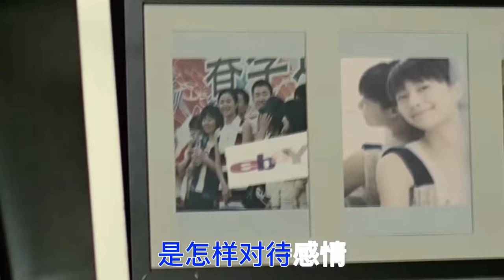经典老歌，刀郎《冲动的惩罚》多少人的回忆，再次听也是激动澎湃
《冲动的惩罚》是由刀郎作词、作曲，刀郎演唱的歌曲，发行于2004年1月6日。
2005年，这首歌曲获得了第27届十大中文金曲全国最受欢迎中文歌曲铜奖  。

《冲动的惩罚》的歌词有着较强的叙事性和画面感，其中“我喝醉了拉着你的手”、“手中还残留着你的香味”，都是通过简单的场景描写，烘托了整首歌的氛围 ，充满沧桑和强烈男子汉情感。刀郎的音乐是将西部民歌的旋律糅入简单上口的流行因素，甚至再稍稍借鉴一点别人的音乐元素，这是刀郎在音乐创作上的特色。
刀郎透过简单纯朴的歌词，流露出性情中人对爱的痴狂的真挚情感，直抒胸臆，引人共鸣 。

这首由刀郎自己制作的歌曲《冲动的惩罚》是专辑《2002年的第一场雪》中的一首原创歌曲，创作灵感来源于刀郎的经历，在过往的生活中，遇到过心仪的对象，以为可以执子之手，但是自己胡乱冲动的追求，得到的不过是她的拒绝。刀郎希望表达在生活中因为冲动而让真爱消逝，铸就了无限惋惜与后悔之情，于是创作了这首歌曲。

那夜我喝醉了拉着你的手
胡乱地说话
只顾着自己心中压抑的想法
狂乱地表达
我迷醉的眼睛已看不清你表情
忘记了你当时会有怎样的反应
我拉着你的手放在我手心
我错误地感觉到你也没有生气
所以我以为
你会明白我的良苦用心
直到你转身离去那一刻起
逐渐地清醒
才知道把我世界强加给你
还需要勇气
在你的内心里是怎样对待感情
直到现在你都没有对我提起
我自说自话简单的想法
在你看来这根本就是一个笑话
所以我伤悲
尽管手中还残留着你的香味
如果那天你不知道我喝了多少杯
你就不会明白你究竟有多美
我也不会相信第一次看见你
就爱你爱得那么干脆
可是我相信我心中的感觉
它来得那么快来得那么直接
就算我心狂野
无法将火熄灭
我依然相信是老天让你我相约
如果说没有闻到残留
手中你的香水
我绝对不会辗转反侧难以入睡
就想着你的美
闻着你的香味
在冰与火的情欲中挣扎徘徊
如果说不是老天让缘分把我捉弄
想到你我就不会那么心痛
就把你忘记吧
应该把你忘了
这是对冲动最好的惩罚
逐渐地清醒
还需要勇气
所以我伤悲
就算我心狂野
无法将火熄灭
手中你的香水
就想着你的美
闻着你的香味
就把你忘记吧
应该把你忘了
啊
它来的那么快来的那么直接
就算我心狂野
无法将火熄灭